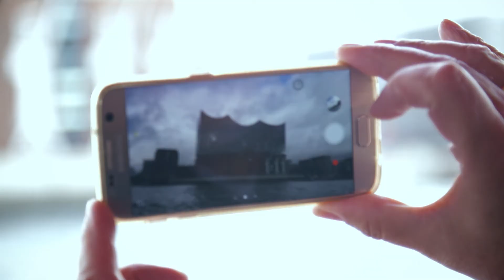Praxis+Award 2017 - Fazit und Botschaften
Auf Einladung des Praxis+Initiativbüros Hamburg kürte eine Expertenjury insgesamt 42 Arztpraxen aus der D-A-CH Region mit der begehrten „Praxis+Award SIEGER“ Trophäe. TV-Event auf dem Museumsschiff MS Bleichen.

Das Museumsschiff „MS Bleichen“ – ein historischer Stückgutfrachter im Hamburger Hafen – war die maritime Bühne der diesjährigen Praxis+Award-Verleihung. Aufgezeichnet vom neuen Fernsehsender health tv, erlebten die rund 160 Gäste einen ereignisreichen Mix aus feierlicher Award-Verleihung, Fachsymposium mit Experten rund um das Thema „Macht der digitalen Kommunikation“, kollegialem Wissensaustausch und einer besonderen Charity-Aktion.